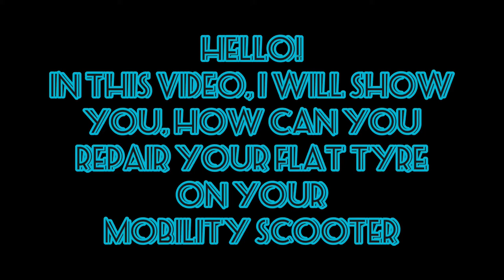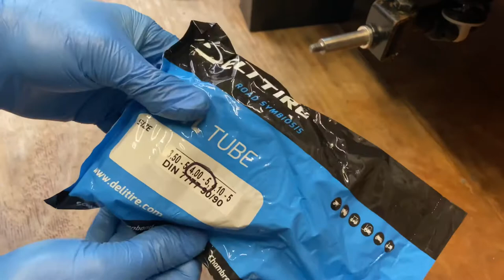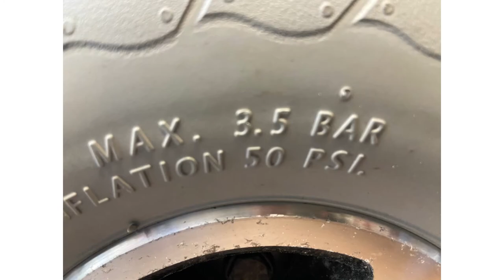Roma Granada Electric Mobility Scooter Tire Replacement (inner tube changing)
Hi,

In this video, I will show you how you can change your inner tube for a ROMA GRANADA mobility scooter.

George

Musician: Jeff Kaale

Musician: Jeff Kaale

Musician: Jeff Kaale